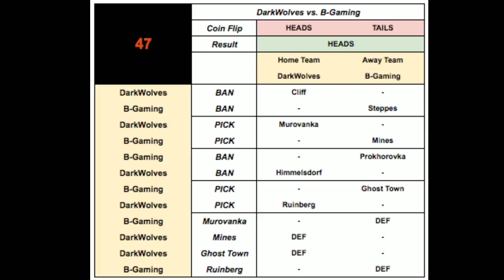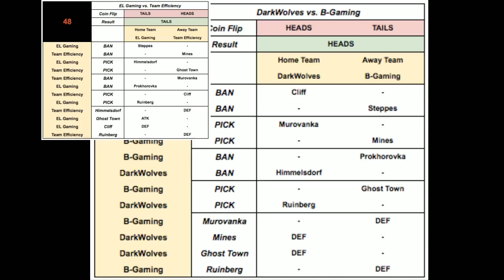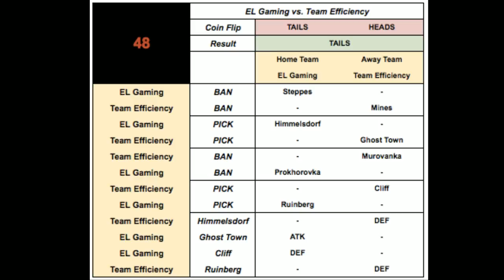[JP] WGL APAC - EL Gaming vs. Team Efficiency - Season II 2016-2017, Week 5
For more information on the Wargaming.net League,